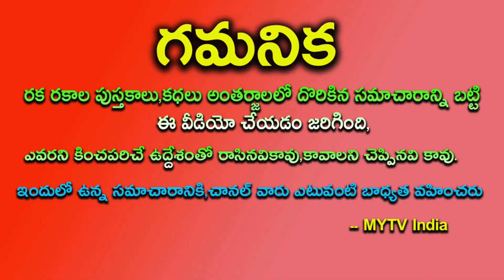148 ఏళ్ళకు వచ్చే శని అమావాస్య సూర్యగ్రహణం వృషభ రాశివారికి 100% జరిగేది ఇదే ||సూర్యగ్రహణం vrusaba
148 ఏళ్ళకు వచ్చే శని అమావాస్య సూర్యగ్రహణం వృషభ రాశివారికి నుదిటి రాత ప్రకారం 100% జరిగేది ఇదే